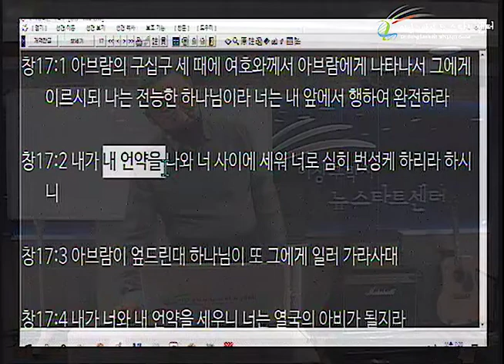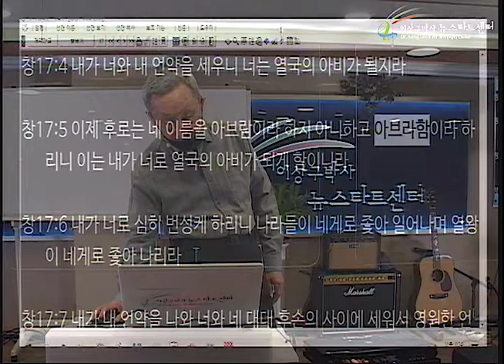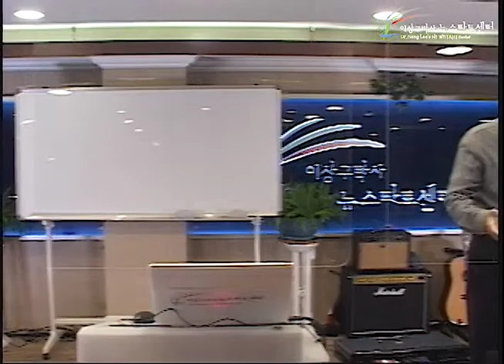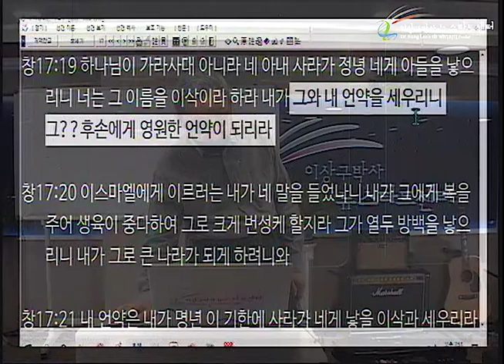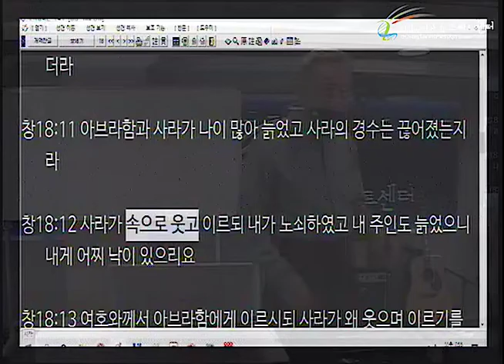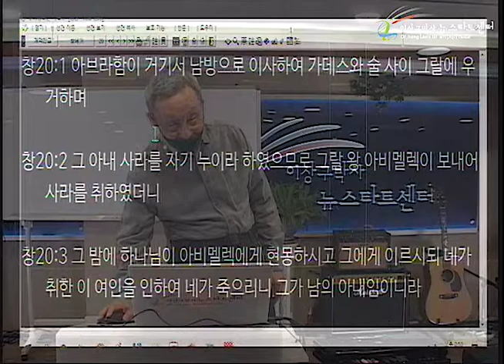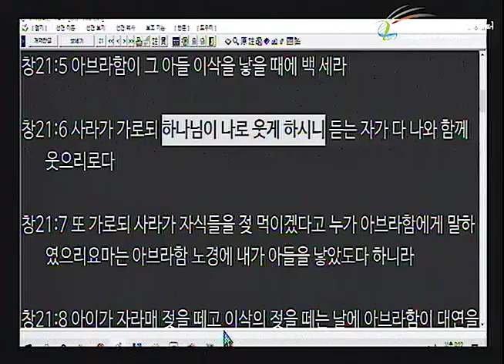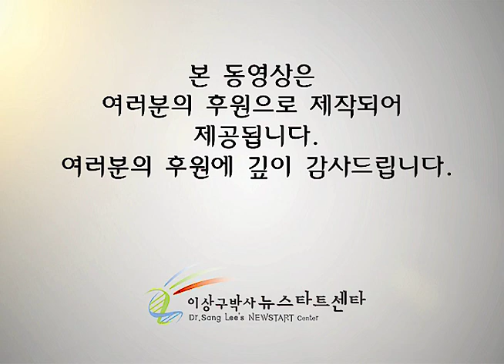H251 09 "사라야, 네가 웃었느니라!"